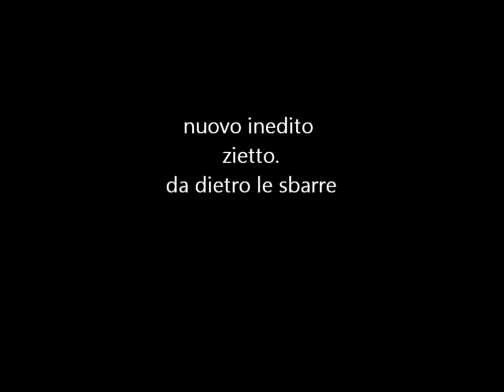Zietto tra droga e fame.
dal singolo (dietro le sbarre) uno dei pezzi di vita di zietto,
se ne volete sapere di più
venite sul mio canale.